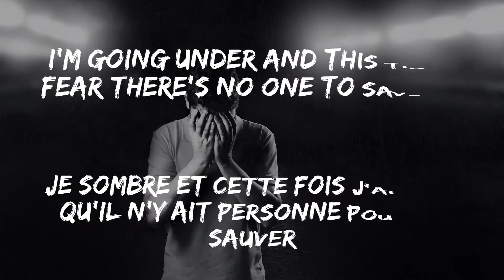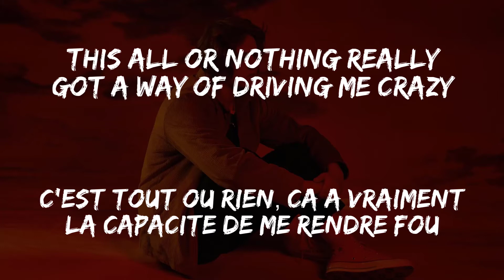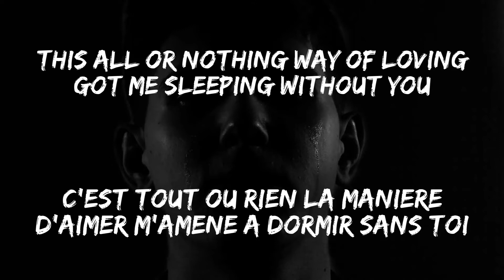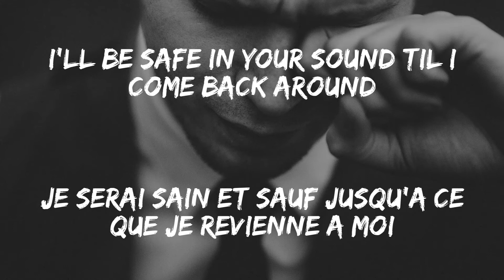Lewis Capaldi - Someone You Loved (Lyrics translated)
Lewis Capaldi - Someone You Loved (Lyrics translated) English/French